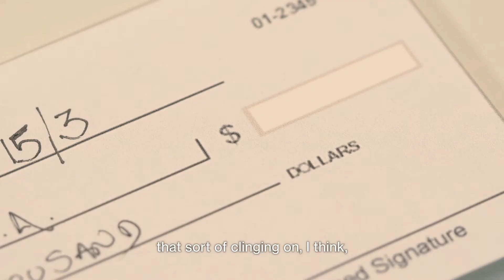Ep 2. Struggles on the Journey - Studio Asobi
The pressure of earning enough money, getting a good job, gunning for a semblance of STABILITY...⁣
What is important? ⁣
What does taking a leap of faith look like in a major life decision? ⁣
What does taking a leap of faith look like in daily life? ⁣
Tune in as Kenneth and Hui Wen of Studio Asobi share the joys and struggles of their journey—not just into pottery—but also in living meaningfully. ⁣
Are you curious to talk more about any of these topics or how Christianity can impact your whole life? Comment here or fill up the form at the bottom of the Christian Living webpage, and we'll love to connect with you!⁣